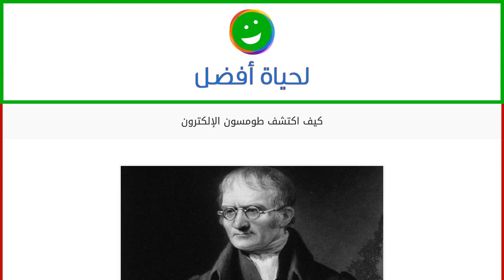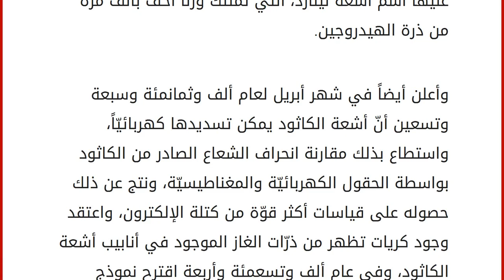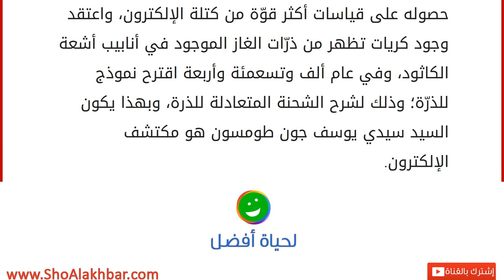كيف اكتشف طومسون الإلكترون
الإلكترون
هو جسم غير ذريّ يُرمز له بالشكل (β)، ويمتلك شخنة كهربائيّة سلبيّة ابتدائيّة، ويمتلك كتلة تصل إلى (1/1836 من البروتون)، وهو أحد الجُسيمات الأوليّة، وينتمي إلى عائلة فرميون، وإلى مجموعة ليبتون، وتنطوي التفاعلات على الإلكترونات في مجالات الكيمياء، والفيزياء النوويّة، كما أنّه يُولّد المجال الكهربائيّ بفعل قوّة الجاذبيّة على الجسيمات التي تمتلك شحنة موجبة كالبروتون، وكان أوّل من عرف وجود الإلكترون هم الإغريق، وذلك باستخدام العنبر الذي يجذب الأجسام الصغيرة بعد فركه مع الفراء. اكتشافه
هناك العديد من الأمور التي ساهمت في اكتشاف طومسون الإلكترون؛ وكان أوّلها اكتشاف العالم الألمانيّ يوهان فيلهلم هيتورف توهّج منبعث من الكاثود، بعد دراسة أجراها عن التوصيل الكهربائيّ في مخلخل الغازات، وفي عام ألف وثمانمئة وسبعين ميلاديّة وضع العالم السير وليام كروكس أوّل أنبوب لأشعة الكاثود في فراغ، ونتج عن